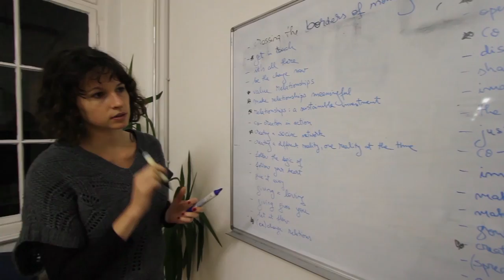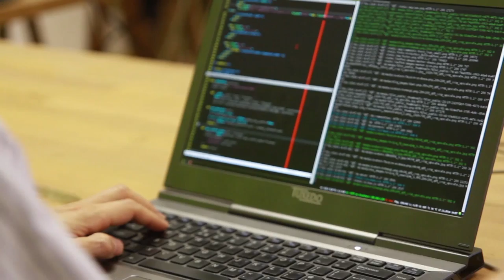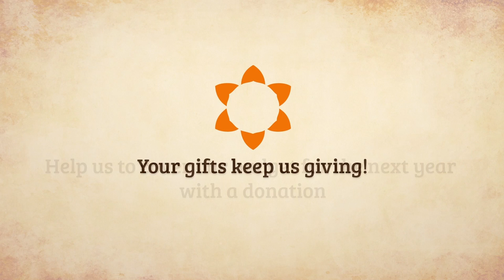ecobasa.org - the sustainable gift-economy network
We are co-creating a culture of trust and support! Join us!

We are a dedicated team working for the vision of a gift economy network that connects people and sustainable communities - brings together their offers and needs and facilitates the exchange of knowledge, services and resources.
This year we've been co-organizing

all based on gift-economy.

Our goal for this year is to become self-sustainable and this step needs an investment.

In 2015 we plan to:
- develop the online platform until we have a beta version (DONE)
- offer support for communities and pioneers to create accounts so people can find out about each other's offers and needs
- strengthen the collaboration with existing networks, like GEN, ic.org, Project Nuevo Mundo and caravans like Comun-Tierra and Comunidad Rodante
- grow the network by helping the organization of community-tours and communities convergences.
- host a hackathon for programmers as a first step towards making an open-source community
- share the gift of giving in different events

Please support us to continue our work!

This video was a great effort of many volunteers.

Ian Delú: Filming
Julie Steinberg: Editing
Boaz Balachsan: Animation
Arne Bollinger: Script, Director, Filming, Sound, Music